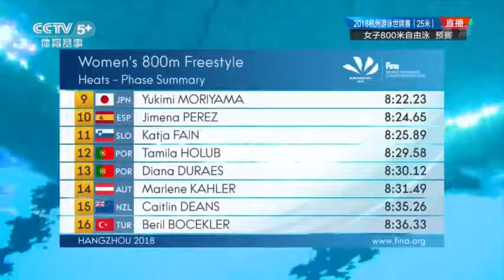Wang Jianjiahe swam 50 meters more after passed the finish line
In the 2018 World Swimming Championship, women's 800-meter freestyle preliminary race, Wang Jianjiahe probably did not hear the bell when counting to 15 laps because she was not used to the short pool. She thought she had another lap and swam 50 meters more. More interestingly, the Italian who won the second place in the third lane also swam one more lap. Nevertheless, Wang Jianjiahe still won the first place in the group.Swimming Championship# Wang Jianjiahe# race#